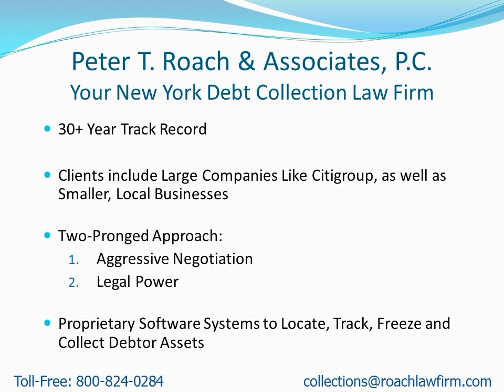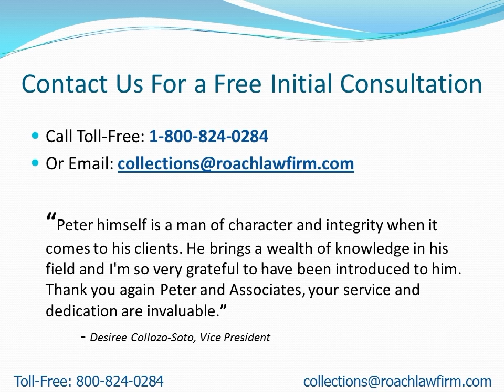Collection Attorneys Near Southeast NY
- Attention: Southeast, NY Residents: Learn how to find a collection attorney to quickly recover your money.